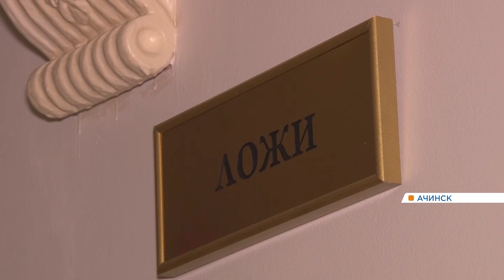В Ачинске после капремонта открывается драматический театр